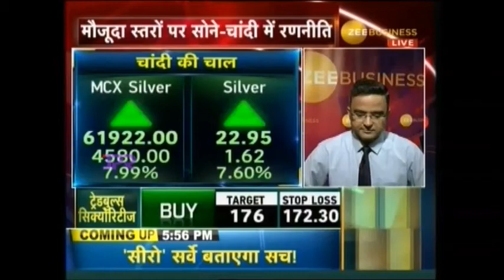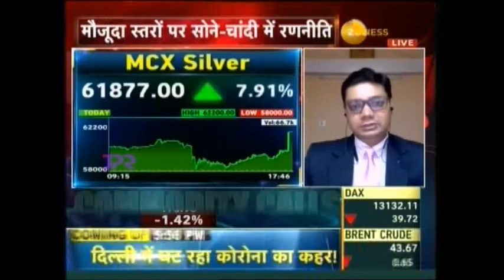Research Analyst | Mr. Bhavik Patel | Zee Business | Top Trading Ideas | Gold & Silver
Research Analyst, Mr. Bhavik Patel live on Zee Business - Commodities Live on 15 July 2020; sharing his views on the market & some Top Stock Ideas.

About Us:

With more than 20 years in the Capital & Commodities market, we became one of the fastest-growing broking companies in India. TRADEBULLS SECURITIES is a reputed financial firm offering world-class brokerage services and wealth management to retail clients.

Hey Don’t Forget “As you have entered the New Decade, Trade with the Best, Choose Tradebulls”